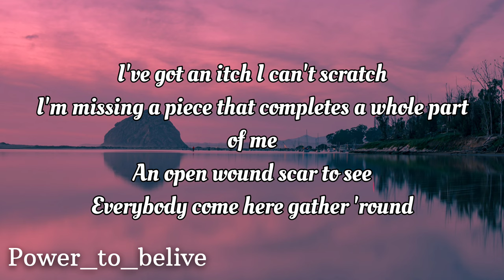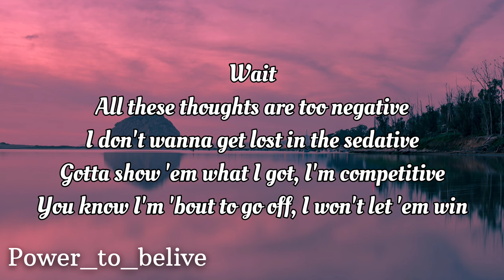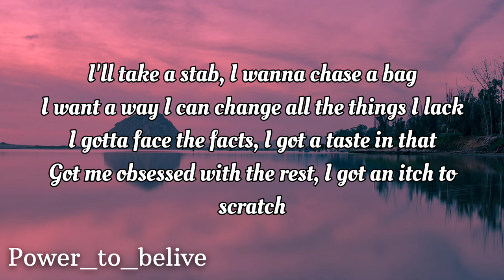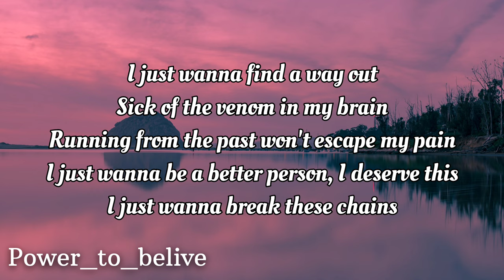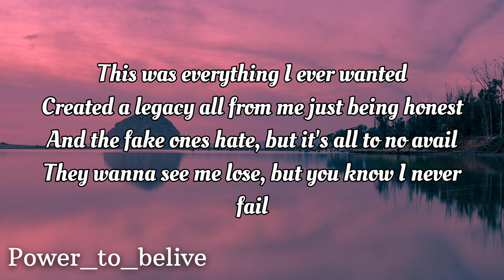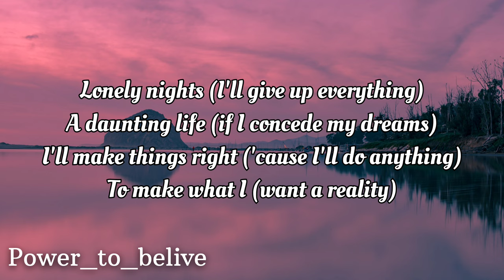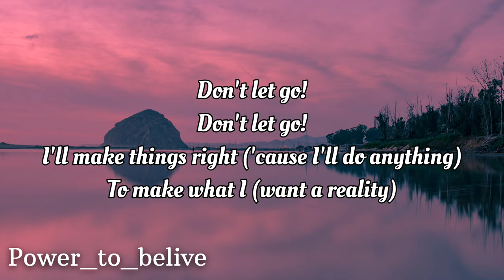NEFFEX - The Itch (feat. Josh A) (lyrics)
LYRICS:

Wait
I’ll take a stab
I gotta face the facts

HOOK:
Lonely nights

HOOK:
(2x)
Lonely nights